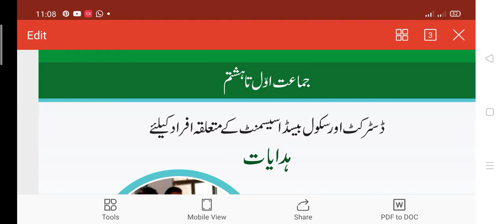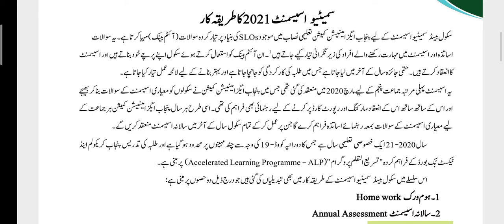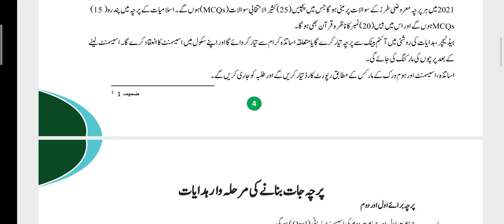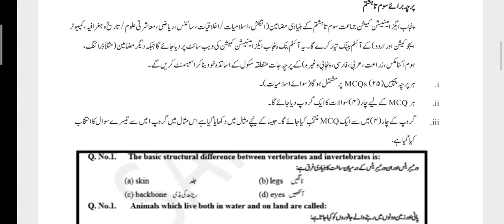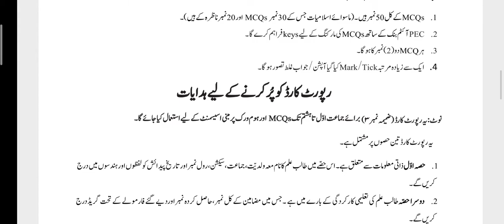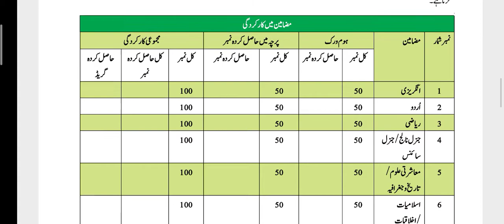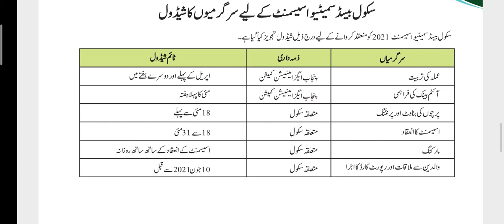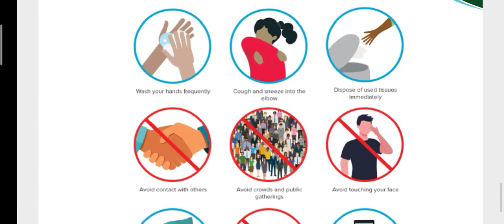8th and 5th PEC exam. One class to 8th class examination in May 2021. Punjab boards